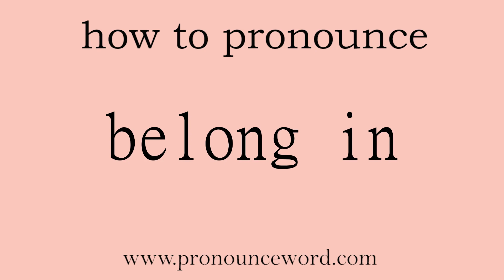belong in: How to pronounce belong in in english (correct!).Start with B. Learn from me.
Follow me!Learn from me how to pronounce the word belong in in english.This video shows you how to pronounce the word belong in in english.

belong in

v. 应归入